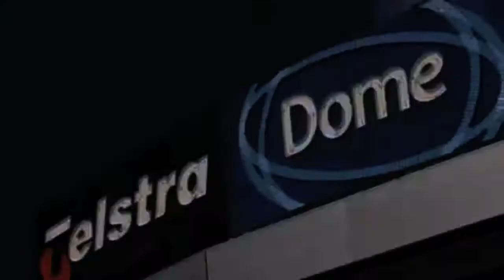Dirty South & Thomas Gold "Alive" w/footage from Sensation While, Inspirational...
Inspired by music & events such as these...

Inspirational Events. Limited only by Imagination...